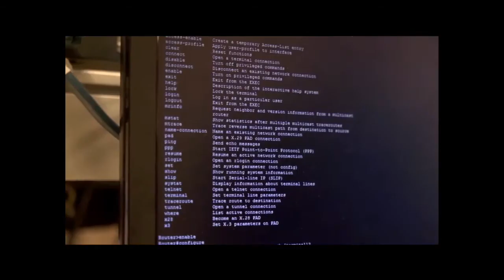Daler Bobodzhanov - Per Scholas Graduate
Daler is a Software Engineer at Capgemini after graduating from Per Scholas in 2020 amid the global pandemic.  Prior to his training at Per Scholas, Daler came to the United States and pursued a job in hospitality and business management before realizing he wanted to return to his passion in an IT role.  He researched different opportunities for IT training to help him with a gap in technology industry work, which is when he came across Per Scholas and started in February 2020.

A few weeks into his training track, the course went fully remote due to COVID-19 and he mentioned that his experience was still positive, engaging, and supportive.  Noting his success throughout his training, he mentioned, “when you understand this is an immersive course that is traditionally taught in 4 years, completed in 12 - 16 weeks, and put in the effort, you will be on the right path for your career.”  Daler was then connected with Capgemini and their internship program, which then led to his present full-time employment.  “Per Scholas organized an event with Capgemini where I had an opportunity to speak with the regional CEO directly to discuss my career path.  Within a day or two I got a response from the recruitment team which led to my internship and position,” he mentioned of the start of his experience with Capgemini through Per Scholas.

In his internship, Daler noted that his journey with Capgemini exposed him to various domains and IT roles within the company as well as a mentor to connect with throughout that initial time. Since joining Capgemini, Daler plans to continue his learning and expand his expertise as he runs his own division and mentors his team.